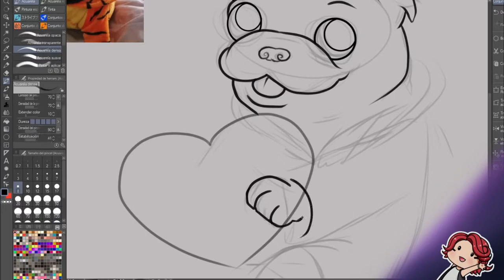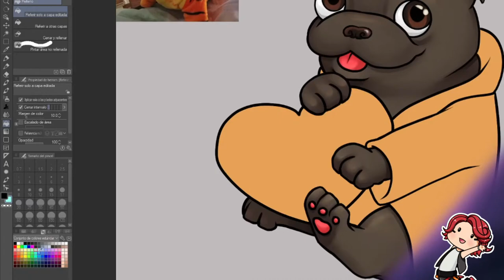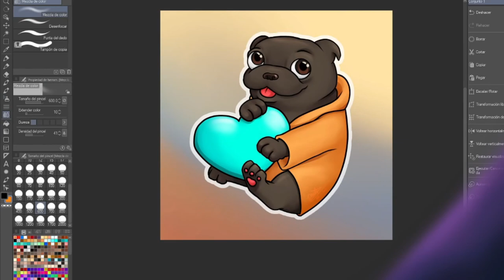Yoda, the Cute Pug ~ commission speedpaint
This drawing was made as a commission for a twitch subscriber! 👾
Her name is Yoda! Isn't she adorable?

👾 Would you like a simple commission or something similar?

Commissions' process in general are seen in live on twitch!
* twitch subs are free with prime!

 ❕ Info about video:

⏲️ Time Taken: 3 hrs [or less]

📅 Date finished:  April 21, 2021

🎥 Video parts:
~ Sketch 00:00
~ Line-art 00:05
~ Colour 00:45
~ Final Piece 02:07
~ End-screen 02:12

⚙️ Media used for the video/drawing:
~ Video editor: Wondershare Filmora
~ Drawing program: Clip Studio Paint
~ Graphic tablet: Huion Inspiroy h950P